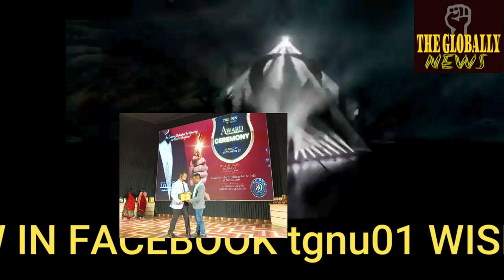⭕𝗧𝗵𝗲 𝗗𝗘𝗡 एकेडमी ऑफ मार्शल आर्ट्स के संस्थापक सेइनशिकाई दार्जिलिंग के द्वारा Award कार्यक्रम सम्पन्न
⭕ 𝗧𝗵𝗲 𝗗𝗘𝗡 एकेडमी ऑफ मार्शल आर्ट्स के संस्थापक सेइनशिकाई दार्जिलिंग.. के द्वारा DPS मे आयोजित Award कार्यक्रम सम्पन्न ❗
⭕ 𝗧𝗵𝗲 𝗗𝗘𝗡 Award program organized by Seinshikai Darjeeling, founder of Academy of Martial Arts, concluded in DPS ❗
Following Love @topfans Subanti Singh Durga Gurung